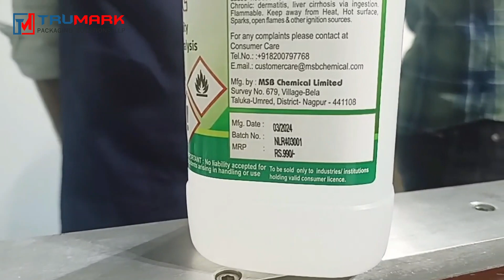Construction Chemical Filling Capping Labeling Machinery Flameproof Version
Construction Chemical Filling Capping Labeling Machinery Flameproof Version - Trumark present Automatic filling and capping Labeling machine pharma bottles. The automatic line where you have to keep the bottles on turntable and it will take the bottles ahead one by one and then filling and capping will be done.

The Volumetric filling machine is suitable to fill all types of liquid without particles, the machine can fill from 50-1000 ml with the help of change parts. All contact parts are in stainless steel SS304.
This 6head filling and one head capping machine can give speed of 25-30 bottles per min.